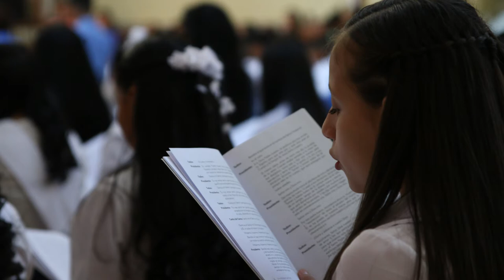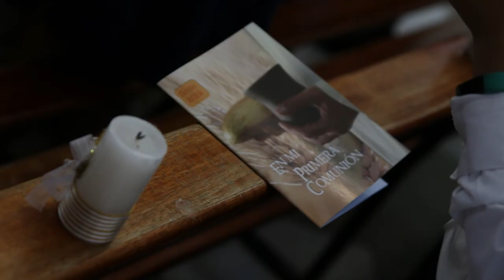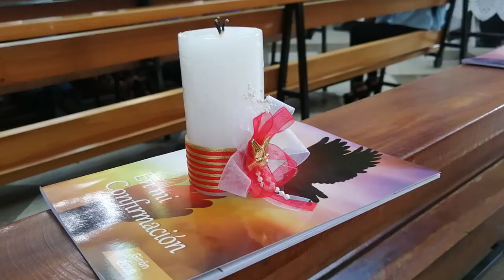Álbum fotográfico de las primeras comuniones y confirmaciones Girón 2019